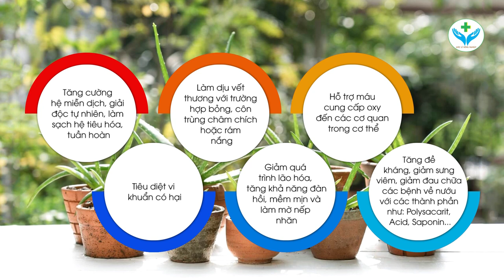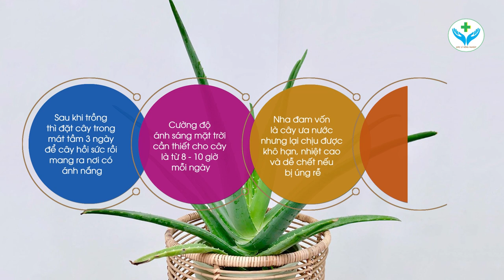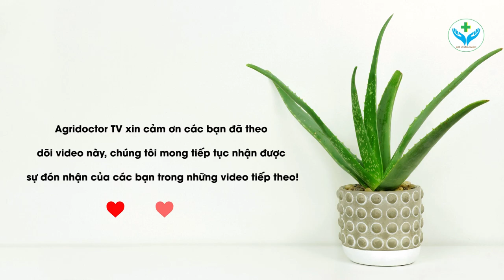Cách trồng nha đam nhanh lớn - tươi tốt┃Nông Sản ND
Cây nha đam từ lâu đã không còn xa lạ với mọi người bởi những công dụng tuyệt vời của nó đối với sức khỏe và làm đẹp. Vậy có thể tự trồng nha đam tại nhà được không? Làm sao để nha đam nhanh lớn và phát triển tốt? Hãy cùng Nông Sản ND tìm hiểu ngay qua video “CÁCH TRỒNG NHA ĐAM NHANH LỚN – TƯƠI TỐT” trên đây nhé!

*Nội dung chính của video gồm:
- Đặc điểm của cây nha đam
- Tác dụng của cây nha đam
- Chuẩn bị nguyên liệu trồng nha đam
- Cách trồng cây nha đam
- Cách chăm sóc cây nha đam

*Để tìm hiểu kĩ hơn, bạn có thể tham khảo trực tiếp qua video.
Hy vọng rằng qua những thông tin được chia sẻ qua video, bạn sẽ nắm được cách trồng cây nha đam cũng như những kiến thức hữu ích về cây nha đam nhé! Cảm ơn các bạn đã dành thời gian theo dõi video này.